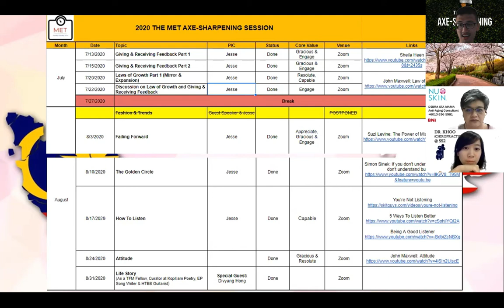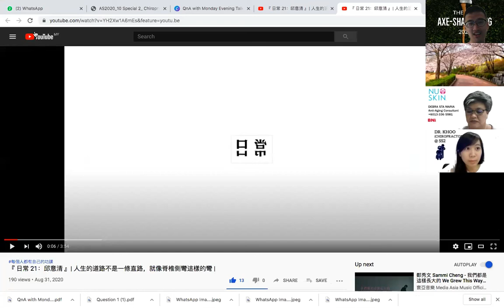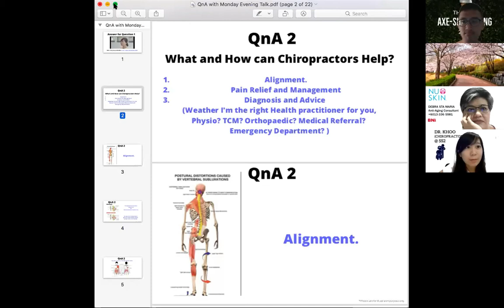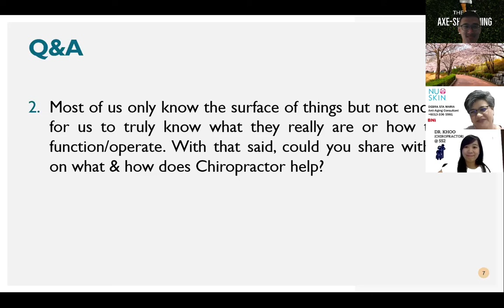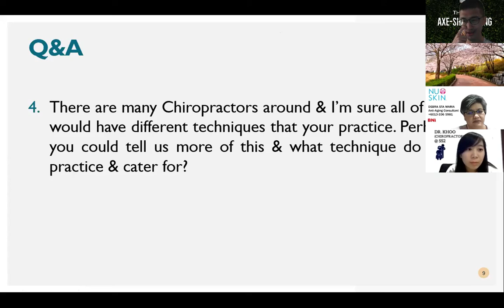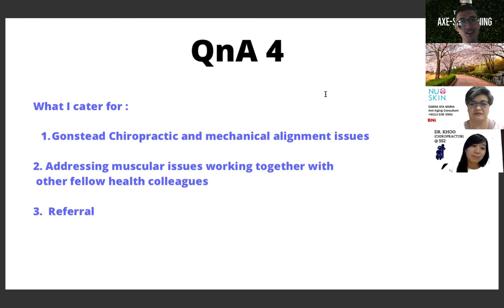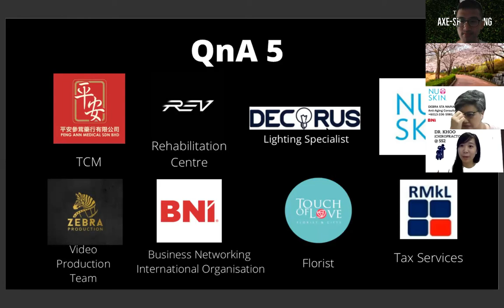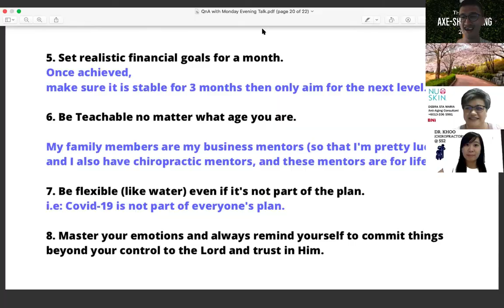Axe Sharpening Special Episode 2 - Chiropractor & How Can We Help with Dr Khoo Yee Jin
In this special session, we have invited special guest speakers to come and share their empowering stories/tips/advice that would enable us to expand our growth not just within our own community but also with others outside our own.

For this session, we have Dr Khoo Yee Jin share of her experiences as a Chiropractor, the journey (training), the techniques she practices as well as some encouraging advice.

Dr Khoo Yee Jin practices at Peng Ann Medical Sdn Bhd in SS2.